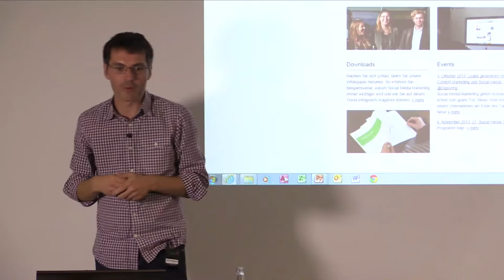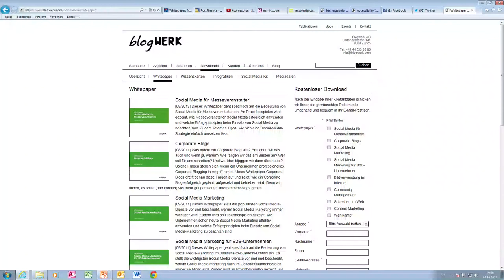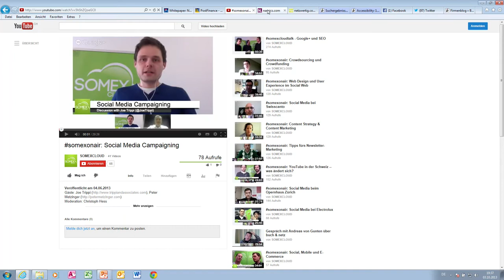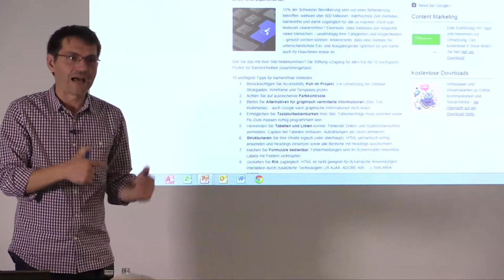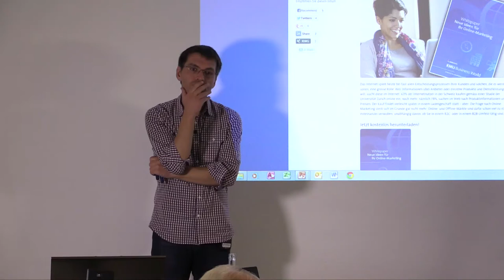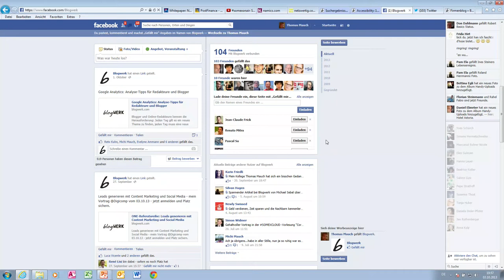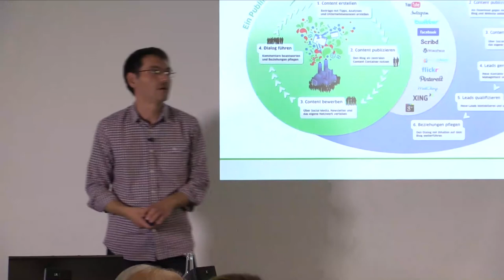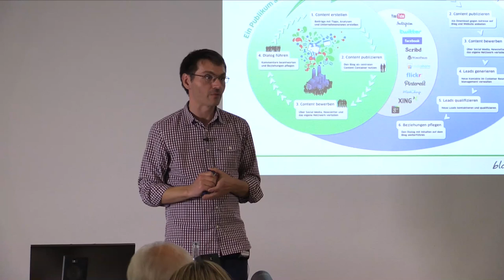onedigicomp part2 mit Thomas Mauch: Leads generieren mit Content Marketing und Social Media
Thomas Mauch von Blogwerk ging im 2. Teil des onedigicomp Events anhand von Beispielen auf die verschiedenen Formen (Whitepaper, E-Books, Infografiken usw.) und auf die Möglichkeit, das Publikum für sich zu gewinnen, ein.